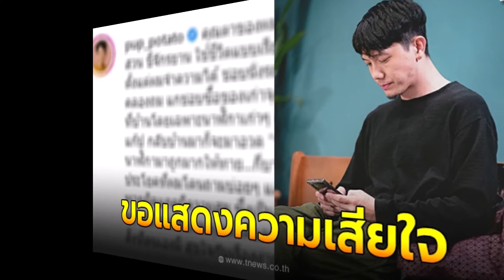ปั๊บ โปเตโต้ เศร้า สูญเสียคุณตา วัย 97 ปี พร้อมเล่าความทรงจำที่มีต่อคุณตา